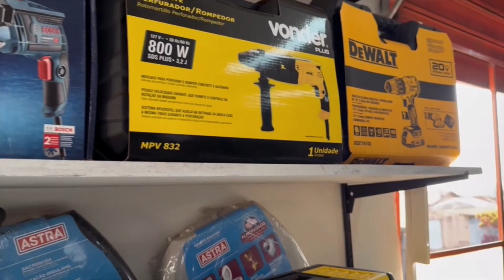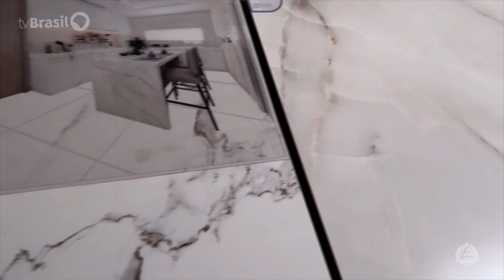Show de Entretenimento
Show de entretenimento no Educadora Música e Churrasco.